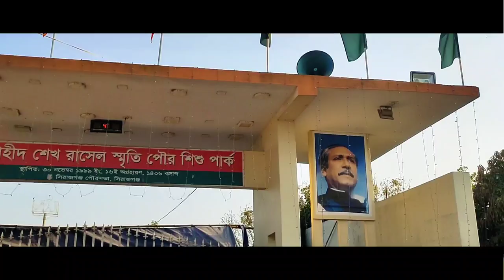সিরাজগঞ্জ রাসেল পার্ক ভ্রমণ || Sirajganj Rasel Park || Riyan Hasan Omar || VLOG-002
SIRAJGANJ RASEL PARK || RIYAN HASAN OMAR || VLOG-002

                                   [THE END ]